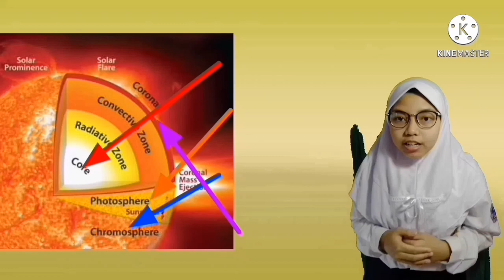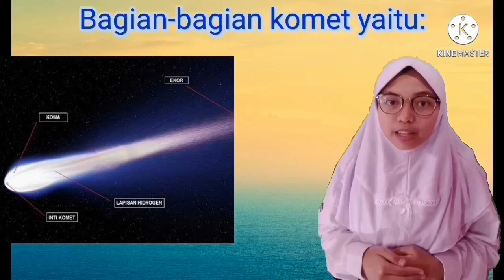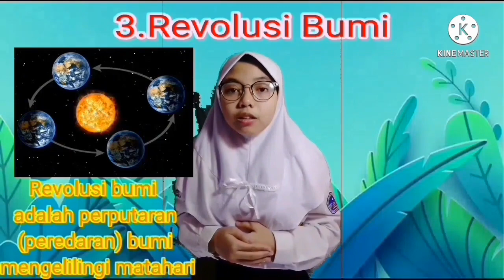INDIVIDU KELAS VII_014_NUR ASSYIFA F. RAHMAWATI_SMPN 9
LOMBA VIDEO HASIL BELAJAR SISWA KELAS VII KETEGORI INDIVIDU